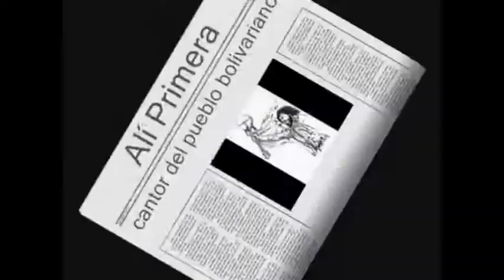RAICES DE AROA, HOMENAJE A ALI PRIMERA COMPOSITOR: ABRAHAM HERRERA Cantan; Anselmo y Evencio Escobar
Grupo musical originario de la costa Aragüeña, sembrado en la población de "Aroa" ubicada en Choroní, estado Aragua.

Contrataciones: Abrahan Herrera. Telf.: 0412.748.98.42

INTEGRANTES DEL GRUPO:
- LUIS HERRERA                       - PETRA MANAMA
- FERMIN HERRERA                 - PEDRO GARCÍA
- ABRAHAN HERRERA             -  ILARIO AYALA
- JOSÉ HERRERA                      - EVENCIO ESCOBAR
- CANDIDA HERRERA              - CÉSAR HURTADO
- MIRELLA HERRERA               - JOSÉ PELLEGRÍN
-SONIA HERRERA                    - FRANKLIN CORREDOR
- INGRID HERRERA                 - WILLIAM GARCIA

COLABORADORES:

- ANA de Herrera              - Alejandrina de Herrera
- Raul Borges                    - TIBISAY PULIDO
- LUIS MARTINEZ            - MARIA de GUTIERREZ
- ANSELMO ESCOBAR   - ADELINA GUZMAN
- LUIS GODOY (EDICIÓN VÍDEOS)